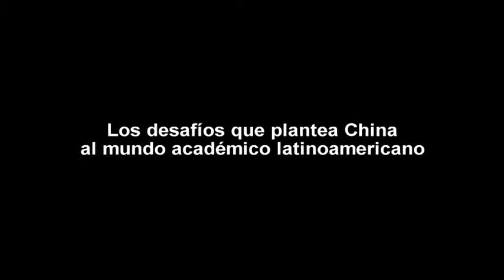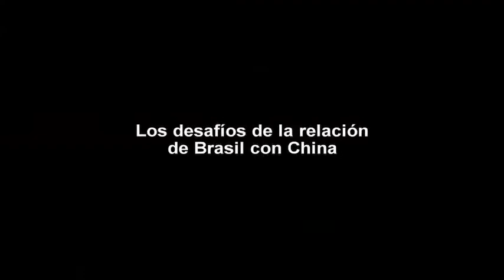Seminario América Latina y el Caribe y Asia Nuevos caminos, nuevas opciones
Evento organizado por el Instituto de Estudios Avanzados (IDEA) de la Universidad de Santiago (USACH) el 11 de enero 2013.